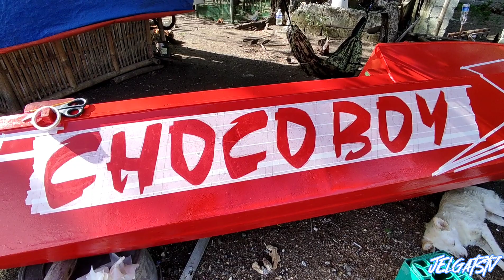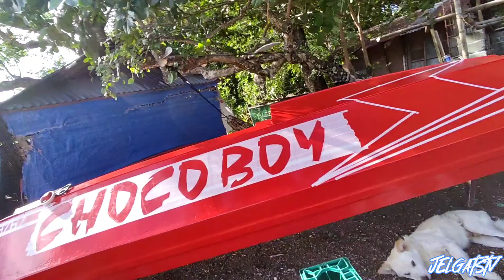Part 2| Bangka na may disensyo tapos na !